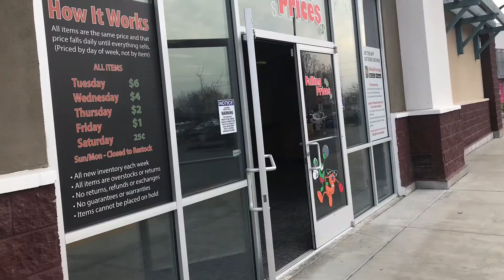New Falling Prices opened in Sacramento on florin rd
New falling prices opened on stockton blvd and florin rd. Sacramento , Ca

Note: it’s not that big.

- ItsJVtime